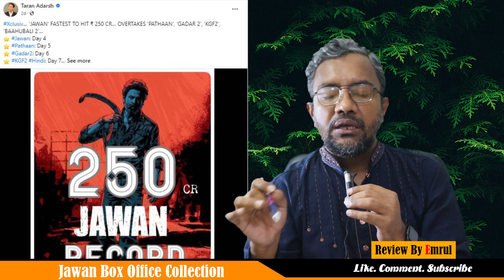Jawan Box Office Collection 🔥 | Mr Emrul Review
Jawan Updated Advance Booking Report | Jawan Day 7 Box Office Collection India | Shahrukh Khan | Atlee

Jawan Box Office Colletion is fake Review By Mr Emrul.
Jawan Trailer Exclusive Review: Shah Rukh Khan Gifts Bollywood Its Massiest Promo In Years & It Might Shatter The Internet Today; Fans, Ready Ah?

The Jawan trailer is HERE! Yep, you read that right. Today might be the day when we get to see Shah Rukh Khan in a never-seen-before avatar and after Karan Johar secretly declaring it as the ‘trailer of the century’, we’ve got a few more extra details with us. So, let’s go on this wild ride together, ready ah?

Mr Emrul Review channel sometimes use Film Clips, TV series Clips, Web Series Clips, Animation Series Clips to explain about the Film, Web Series, Trailers and Songs, but all under section 107 of the copyright Act 1976, allowance is made for FAIR USE for purpose such as criticism, comment, news reporting, teaching, scholarship and research.